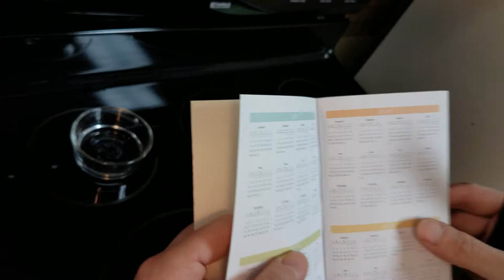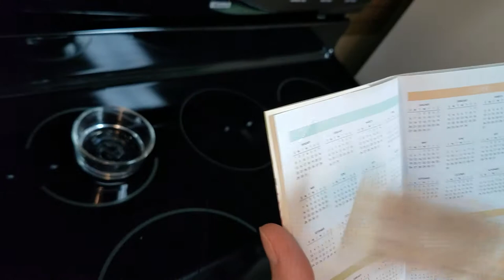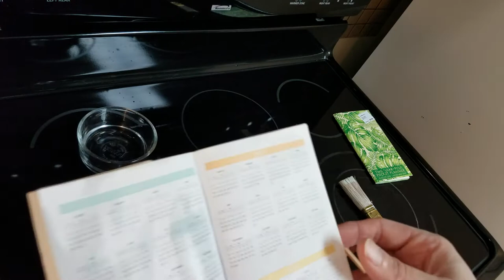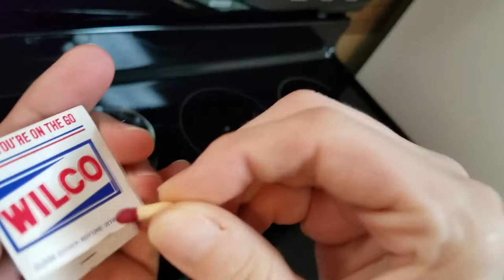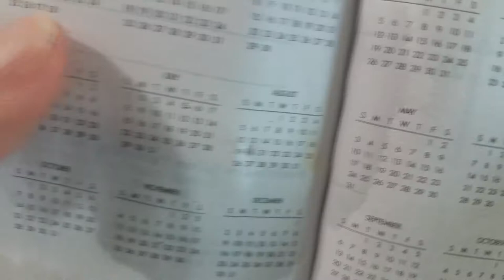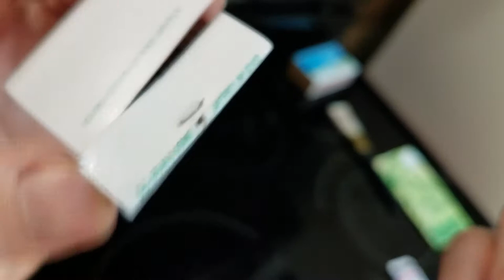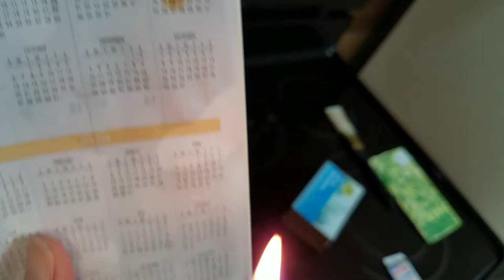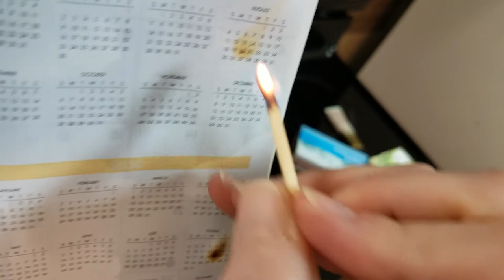To someone who does not celebrate the day of their birth, saying "Happy Birthday" may do harm.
I created this piece of performance art as a therapeutic exercise for my 39th birthday: I recorded myself burning the instances of 20 August off of the multi-year calendar in the front pages of a two-year planner.

I filmed in my kitchen not only for safety reasons to be near the sink if me or the flame became overzealous about its birth and sought to overfeed it but also because kitchens and bathrooms are my least favorite room in any living space, and the stove made a better symbolic preparation space than the bathroom counter.

In our home, the kitchen is the room that has experienced the most deterioration and the least revitalization since I mortgaged it with a man I loved who killed himself within two years of our purchasing a home together. The microwave mounted above it sometimes loses power if we tax it with a bag of popcorn, and it loses time even if we give it breaks for days in a row. The refrigerator to the left of the stove is the only appliance that has been replaced since I moved in, and it was only replaced because one of my professors graciously agreed to deliver her old one to my home when she bought a replacement when the one that came with the house was starting to fail. To the right of the stove, a tiny little water heater was installed AND THEN WALLED IN under the countertop. What an adventure replacing a walled in water heater will be when that finally fails, too.

In more public spaces, kitchens and bathrooms symbolize the challenging and messy business of sustaining life. I cope poorly with an eating disorder and prefer to minimize my exposure to food and reminders of food, and I do not enjoy the processes of cooking or cleaning food preparation materials. I used to let my binge disorder control my life to the extent that I would cook an entire one pound box of spaghetti for myself for dinner and waste money on magnesium citrate to flush my system of my emotional eating. It did not work.

My current husband was creeped out by the magnesium citrate flushes when he moved in around 9 years ago, and he encouraged and inspired me to incorporate exercise more thoroughly into my life.

I filmed on my stovetop, which has been broken for 11 years, to symbolize the lasting damage of long-term poverty and I kept my face out of the frame for most of the experience because whatever we suffer, we do not suffer it alone. I am one of many who want to die, and I have a right to express myself.

I am uploading the uncut version of the video because I prefer access to learning and production processes.

The shirt I am wearing in the video is my "protest shirt," and it's one of the earliest items I purchased for myself as a public protest. When I was in high school, we sold these shirts to save the rain forest. We didn't.

The aphorism on the shirt still rings true. We can't eat money, and we still haven't reacted to that realization on a meaningful level. But we sure can use it to hurt each other, and I feel disgusted with myself and humanity every time I slip that shirt on over a Victoria's Secret sports bra.

I do not celebrate my birthday because I have been coping poorly with chronic depression, a binge disorder, and PTSD for almost three quarters of my life. I have been both a survivor and a perpetrator of sexual harrassment and domestic violence, and I have been a perpetrator of sexual assault, so I do not ask for compassion regarding the long-term sexual harrassment that escalated my feelings about my birthday from "I wish people would pretend I don't have a birthday" to "I feel the active need for my birthday to not exist anymore in addition to my self not existing."

My "freedom" to avoid prison for offenses - regardless of whether I have or have not committed them - doesn't feel much like freedom when I cannot muster the energy to seek meaningful employment that pays a living wage and I am against my will breaking commitments that I would honor if I had access to resources to honor them. This is why I support enacting reparations for slavery and student loan debt, and why I support legalizing AND LEGITIMIZING universal basic income, health care for all with a right to second opinion, and cannabis and prostitution with expunging the records of offenders.

I also recognize that I am still too toxic to calmly explain to every person who learns when my birthday is that I choose not to celebrate my own existence. Ten minutes and ten seconds is a long time. It's longer than the eight minutes and forty six seconds George Floyd suffered.

What I do ask is that we learn to share.